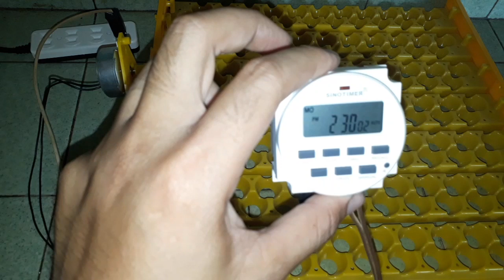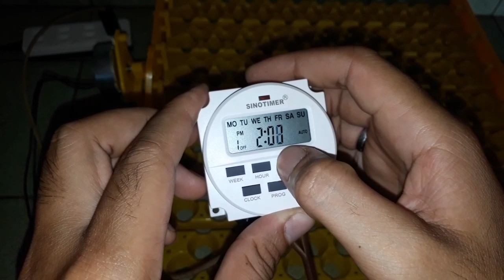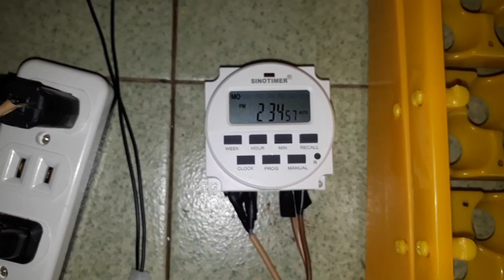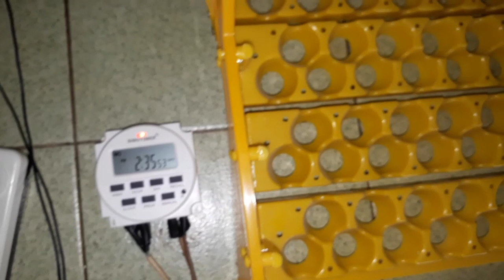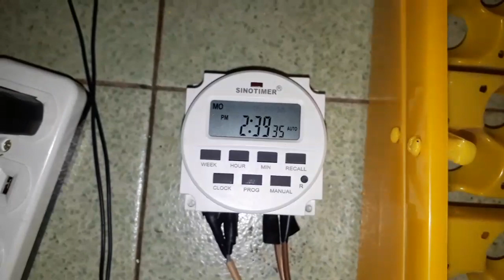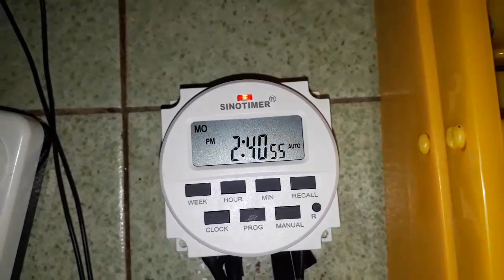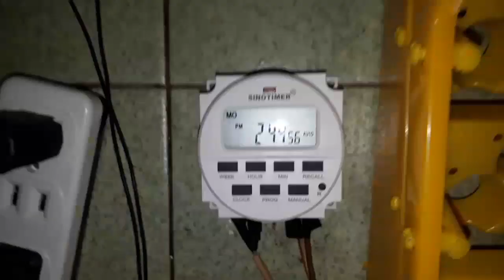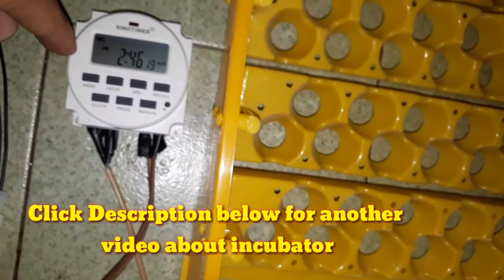EGG TURNER MOTOR AND TIMER SWITCH INSTALLATION FOR INCUBATOR|TAGALOG TOTURIAL-vlog#18